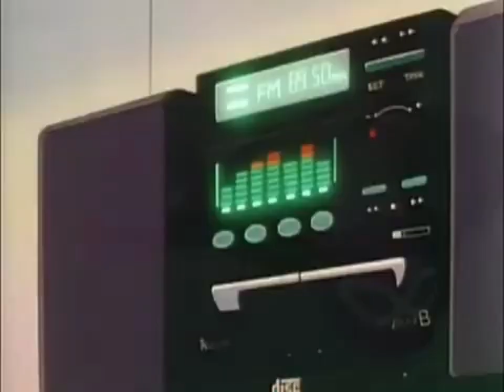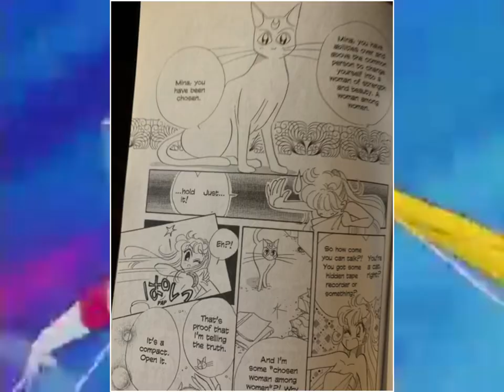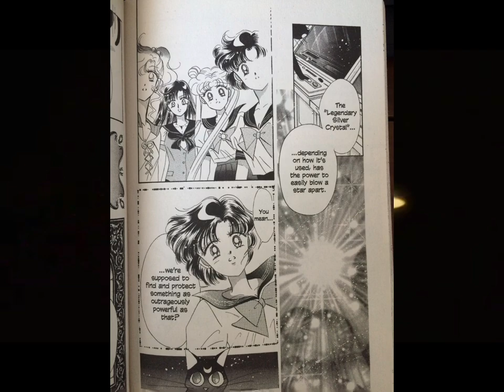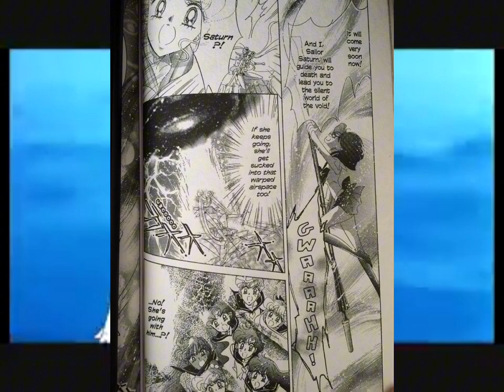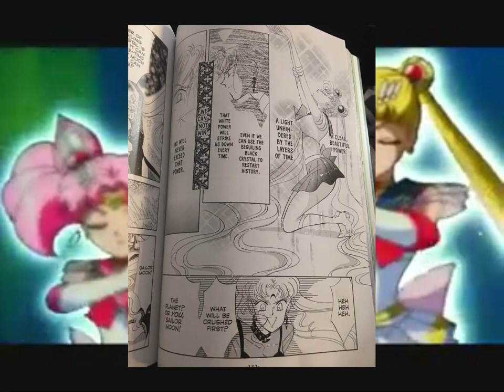How Strong is Sailor Moon Really?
0:00 Intro
2:00 Powers and Abilites/ Hax
7:30 Ap
13:04 Speed
15:10 Outro